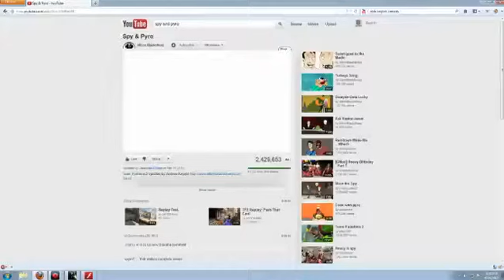Dark Souls Part 021